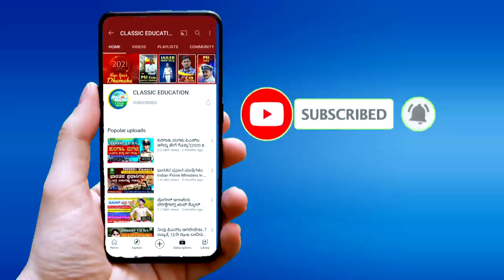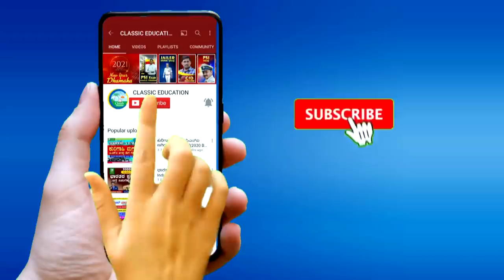ಸ್ಪರ್ಧಾತ್ಮಕ ಪರೀಕ್ಷೆಗಳಲ್ಲಿ ಯಶಸ್ಸು ಸಾಧಿಸುವುದು ಹೇಗೆ..?||RSI ಪರೀಕ್ಷೆಯಲ್ಲಿ 3RD RANK||Classic Education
Classic Education
Dharwad